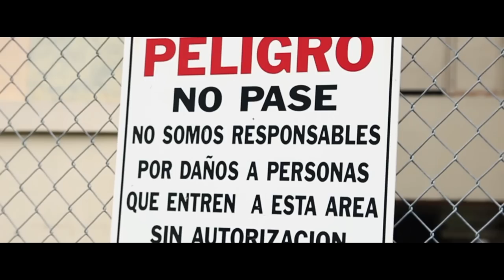RANDY GLOCK FEAT PACHO Y CIRILO NO SE ATREVEN NI SALIR (OFFICIAL VIDEO )